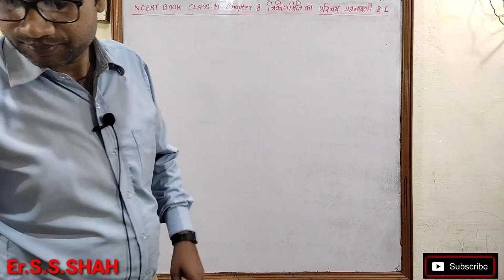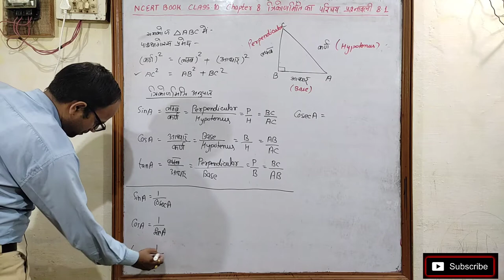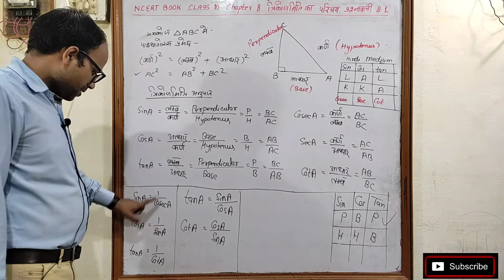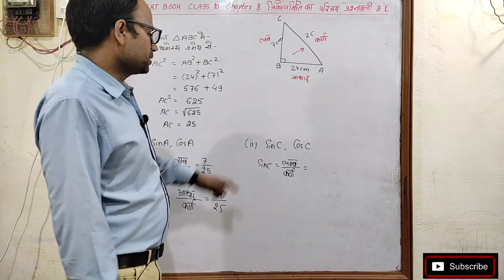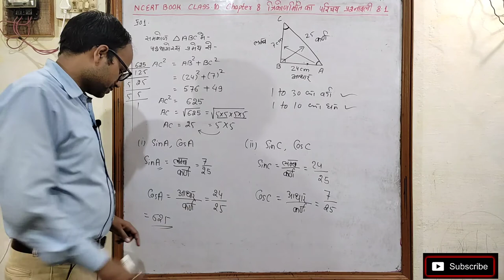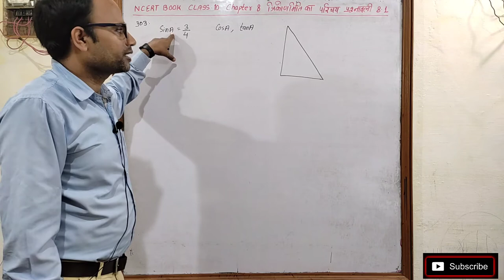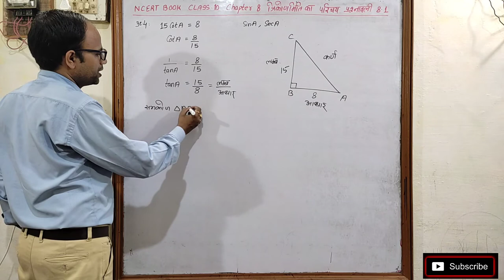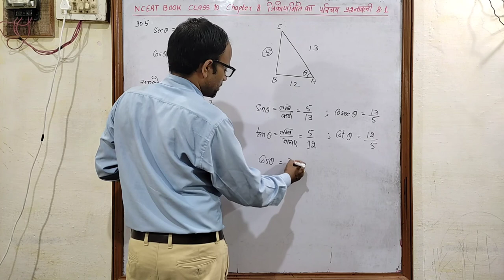त्रिकोणमिति का परिचय Introduction to Trigonometry Class 10 पाठ 8 Exe 8.1 भाग 1 NCERT BOOK SOLUTION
त्रिकोणमिति का परिचय Introduction to Trigonometry Class 10 पाठ 8 प्रश्नावली 8.1 भाग 1 NCERT हिन्दी माध्यम संपूर्ण हल

Introduction to Trigonometry class 10 Chapter 8 Exe 8.1
त्रिकोणमिति का परिचय Class 10 Chapter 8 प्रश्नावली8.1
Trigonometry
त्रिकोणमिति